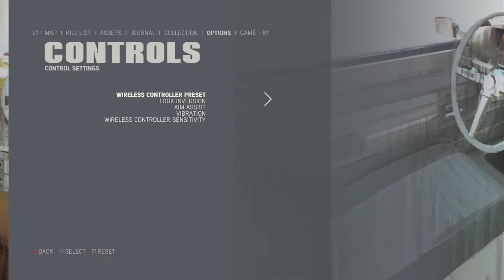Story Mission #4-7! ~ Let's Play #2! [PS4] Mafia III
Welcome to a Let's Play on Mafia III! I was thinking of doing a Road to Platinum with this but there are too many glitches in this game and it would be a pain because you guys might not be able to complete it as well. I enjoy doing Let's Play but I know there are more support for the Road to Platinum! I will definitely do more of those when there are games out there I want to do! Hope you guys enjoy this series because it's a lot of fun to make!

MISSIONS
#4 Go Down on Their Own - 0:13
#5 Never Going to be Over - 5:58
#6 ...Time to Make a Change - 28:10
#7 Still Pull This Off - 41:00

HOW TO PLATINUM?
- Firstly, there are glitches in the game. They say retail versions can still platinum but digital ones are screwed.. :) Play the game with v1.0 patch and don't update to the latest one.
1) Play the game doing all side quests and missions and FLIP all racket bosses
2) Clean up in a second playthrough if anything is missed
3) Play the game again but KILL all racket bosses
4) Clean up of all miscellaneous trophies